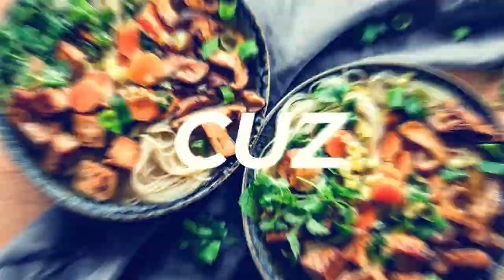Just 2min Ready Pineapple Juice Recipr//Fresh Homemade Pineapple Juice//Refreshing juice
# london christmas lights 2021 bus tour # london christmas lights 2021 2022 # regent street lights christmas 2021
oxford street lights christmas 2021#mughlai poratha# perfect muglai paratha#restaurent style a mughlai paratha##